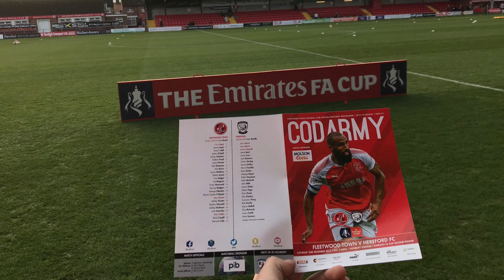Vlog - @Squinny4's Clips from Fleetwood away in the FA Cup